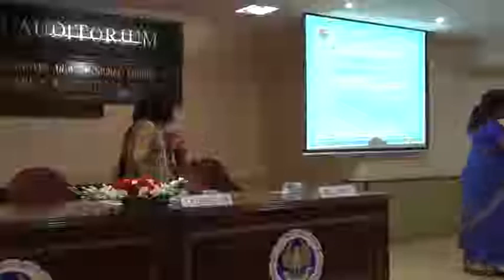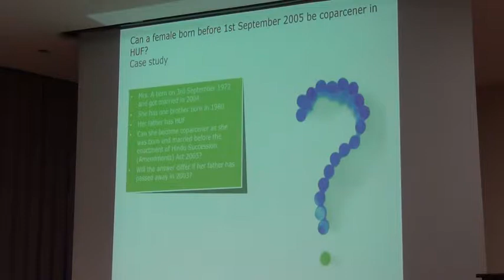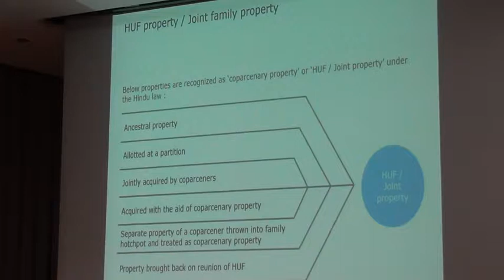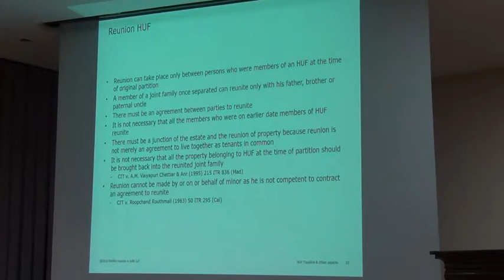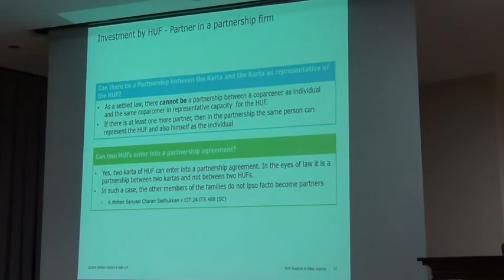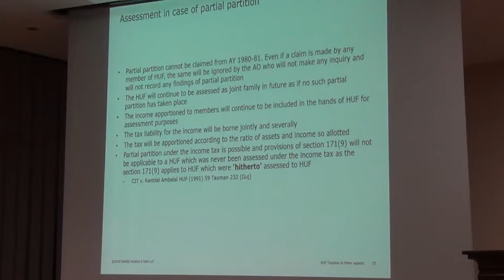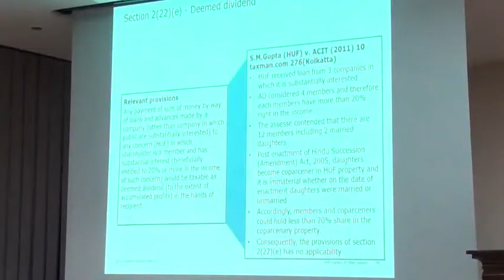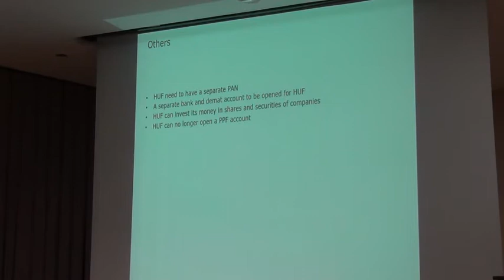HUF – Taxation Aspects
on 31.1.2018 by CA. Pallavi Dhamecha, Deloitte